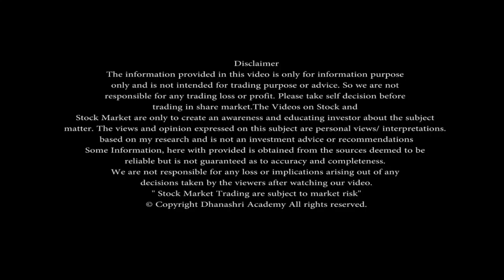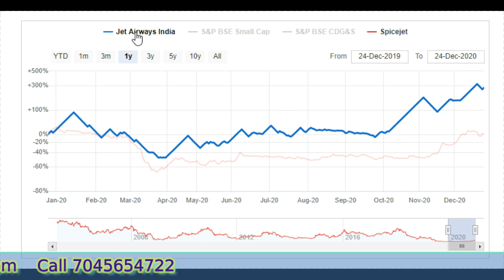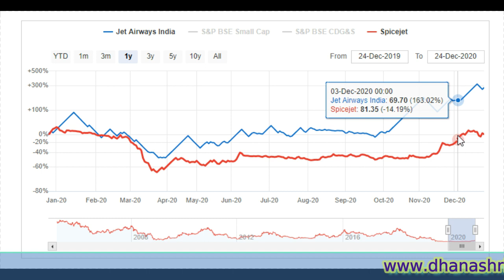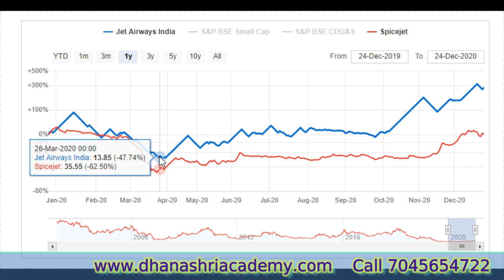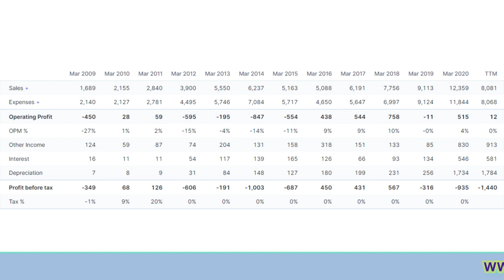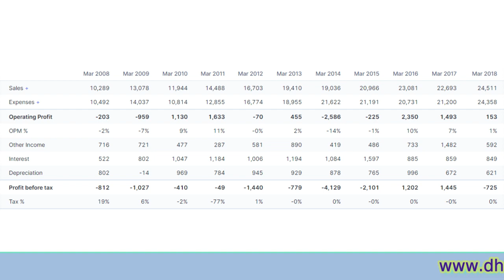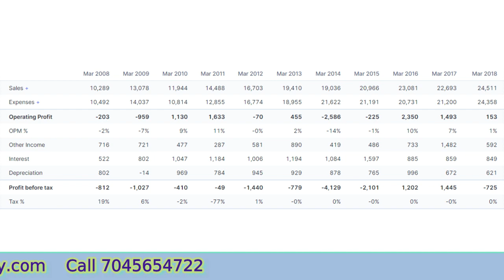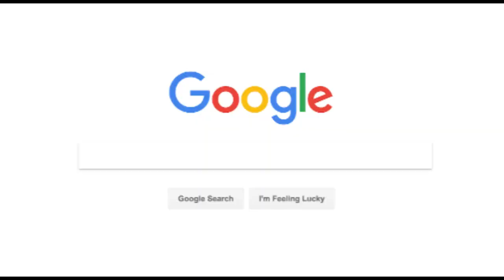Closed Company's Share is Higher in 8 Months 600% Return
Nimish Sir Gives YOU His Personally Used 7 Secret Strategies Behind Making Money Consistently With Intraday Trading For FREE!
These educational recommendations are based on author’s personal observations & on the study of technical analysis and hence, do not reflect the fundamental validity of the script. Due care has been taken by the author while preparing these comments & outcomes, But still no responsibility will be assumed by the author for the consequences whatsoever resulting out of acting on these recommendations. You are advised to take your position with your best sense and judgment. This document does not claim for profits/Losses. Some Information, here with provided is obtained from the sources deemed to be reliable but is not guaranteed as to accuracy and completeness.